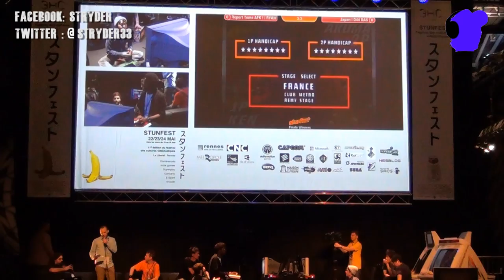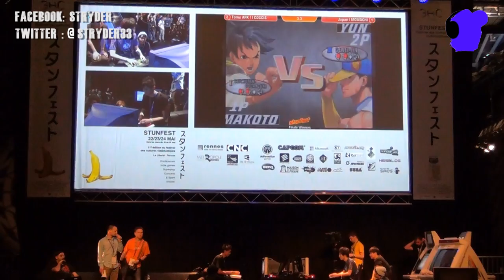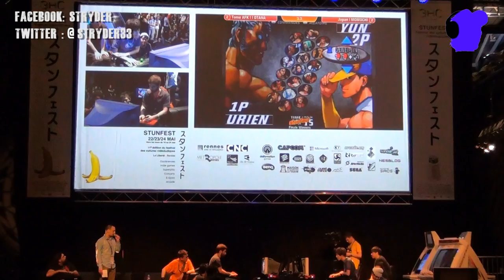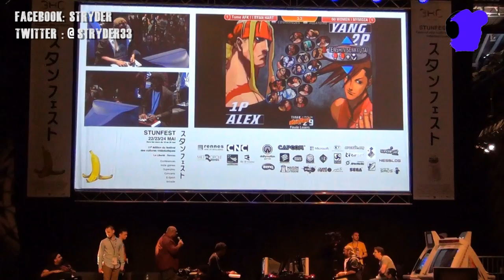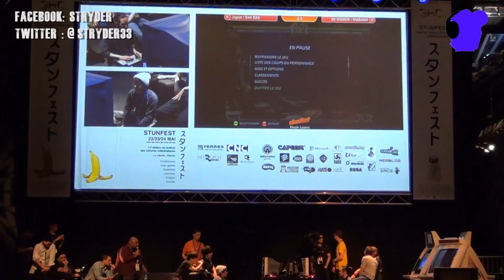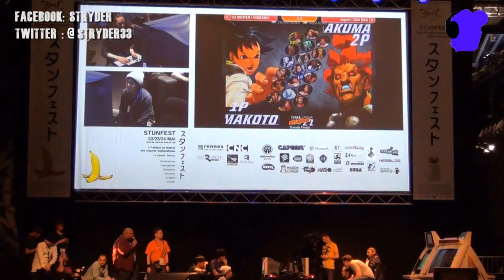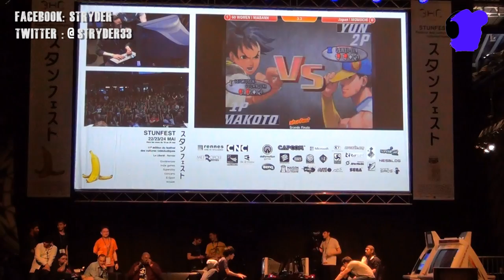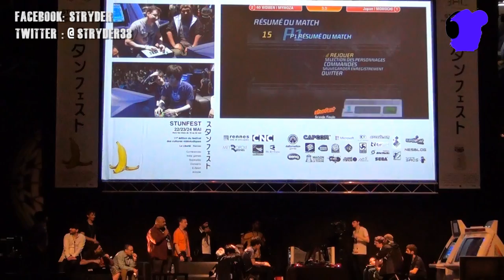STUNFEST 2015 STREET FIGHTER 3RD STRIKE TEAM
Finales du tournoi STREET FIGHTER 3.3 TEAM du Stunfest 2015 commentée sur scène par Kx et TKO.

Finale winner :  RYAN HEART,COCCIS, OTANA vs D44BAS MOMOCHI, RF
Finale Looser : COCCIS, RYAN HEART, OTANA vs NIABANH, MYMOZA, BILLY KANE
Grande Finale : NIABANH, MYMOZA, BILLY KANE vs D44 BAS, RF, MOMOCHI